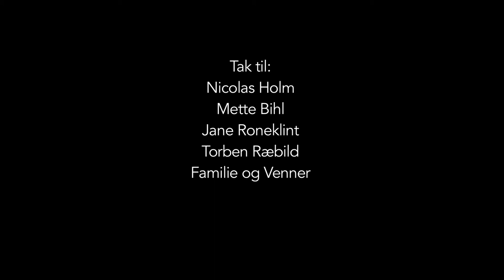Sidste Omgang (2014)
Scene produceret i forbindelse med en ansøgningsopgave.

Skuespillere:
Rasmus Borst
Agnes Jung

Instruktør: Andrias Høgenni
Assistent: Jonas Kyes

Støttet af Odense Filmværksteds Pitchpulje 2014.